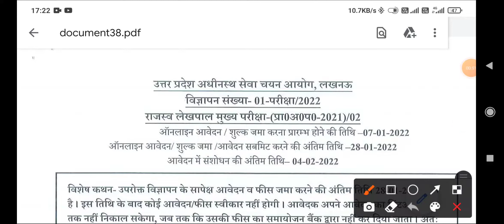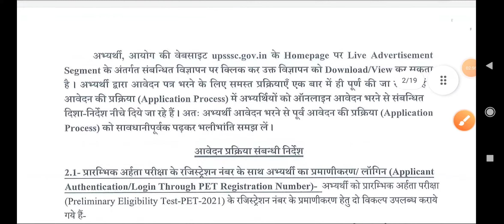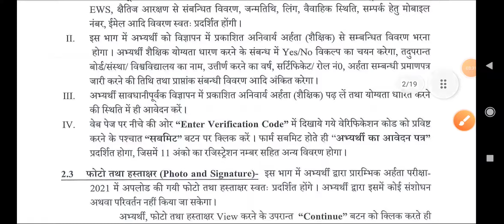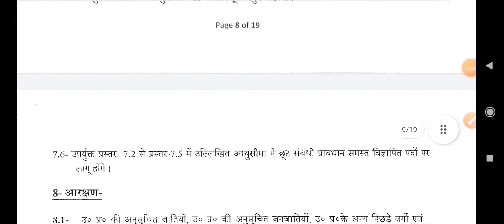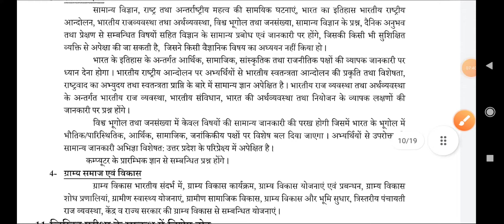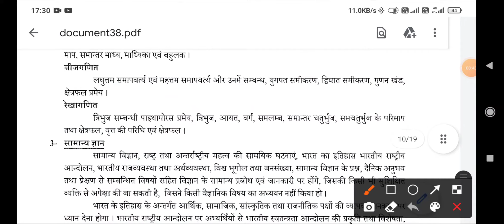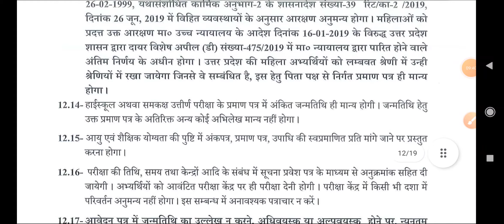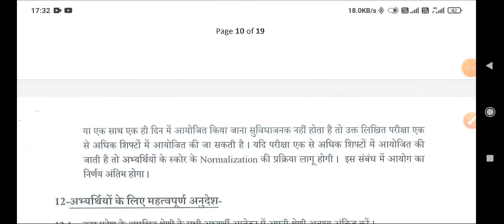Up lekhpal notification 2022 | upsssc latest news today | Lekhpal vacancy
studywithpradeep Lekhpal notification